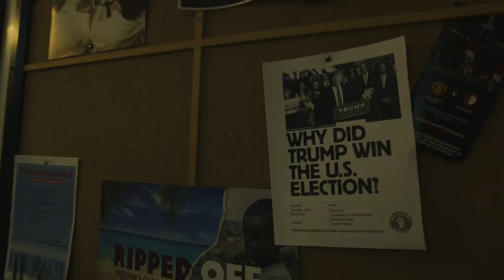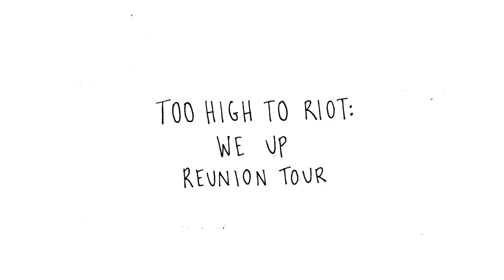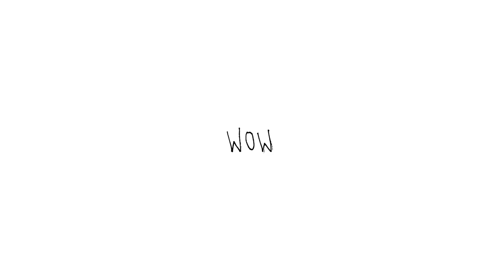Too High To Riot: Europe (Documentary)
Special thanks to Tidal for helping us connect with all of our fans.

Location: Europe
Directed by: The Fiends
Creative Direction by: The Fiends for The Super Mookin Fiends

Too High To Riot. Available now.